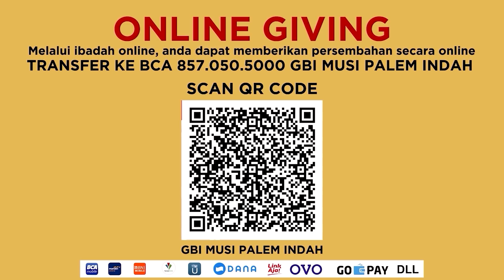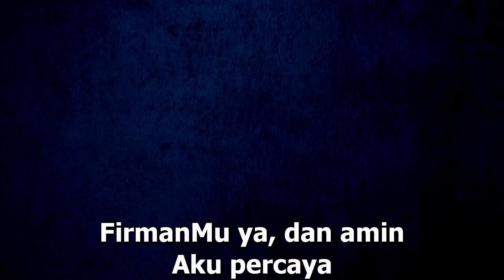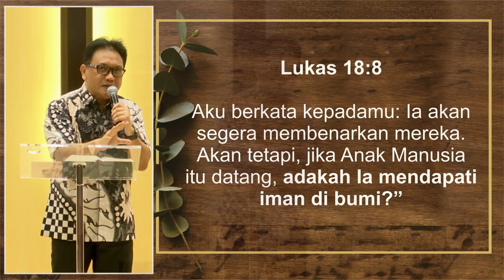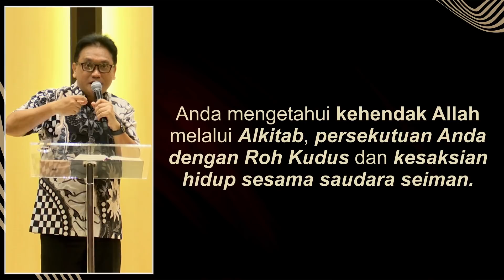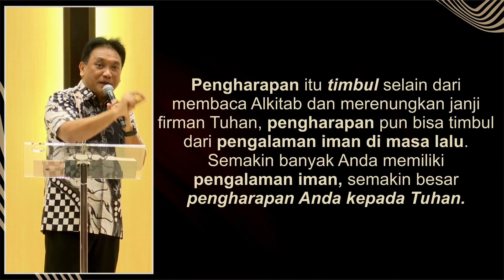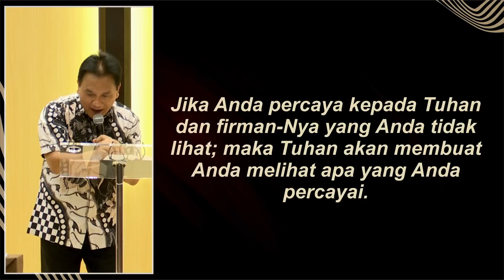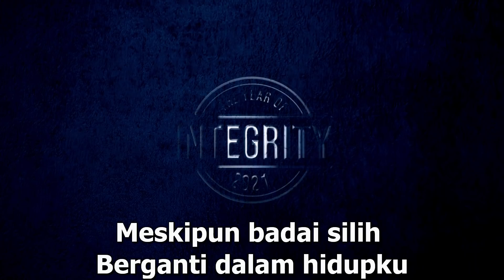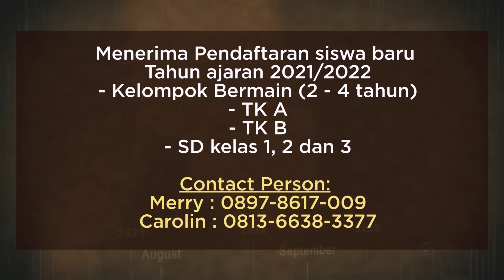Menara Doa Online : Rabu 3 Februari 2021 (Mengapa Perlu Iman)